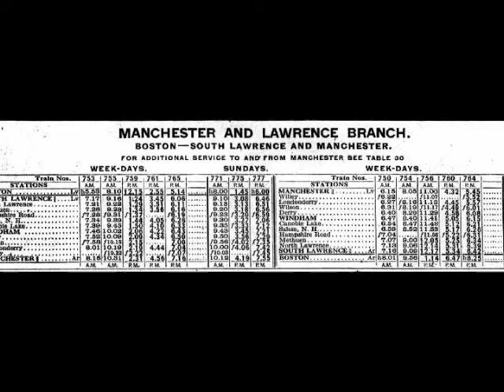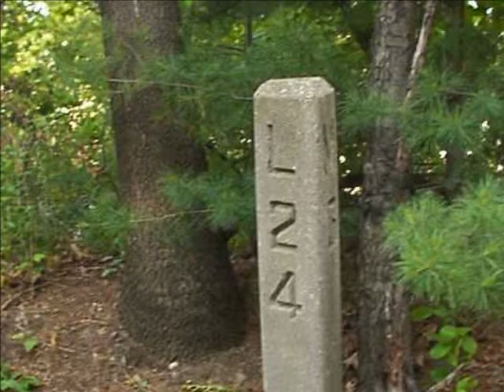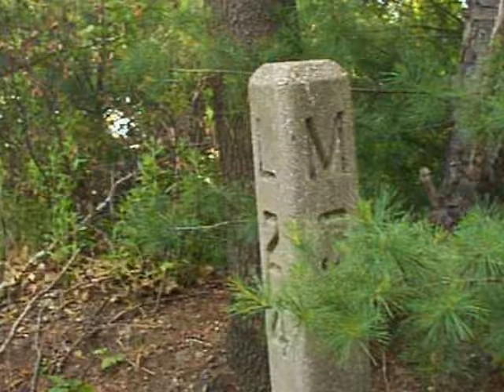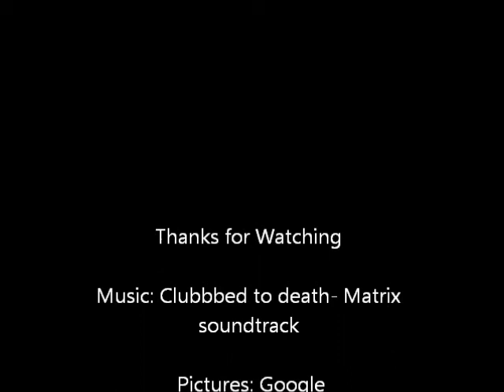Lawrence and Manchester Railroad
This video is about the Lawrence and Manchester Railroad. The Manchester and Lawrence Railroad was a railroad company that was chartered in New Hampshire by businessmen from Manchester, to build a rail line from that city to the Massachusetts state line. The Manchester and Lawrence was chartered in 1847 and opened in November 1849. It leased the newly built Methuen Branch from the Boston and Maine Railroad, which opened in August 1849 and ran from South Lawrence through Methuen to the state line where the two lines met. Methuen Train Depot. The B&M tried to lease the M&L, but the company leased itself to the Concord Railroad in 1850. This still helped the B&M as the railroad opened up a second Manchester to Boston route that helped the B&M compete with the combined Nashua and Lowell and Boston and Lowell Railroads. By 1887, the contract was terminated, and the B&M gained control of the line. In the 20th century, the line was relegated to local freight. Passenger service on the line dropped to one round trip per day until 1953 when regular passenger service ended. Special summer trains ran to Rockingham Park in Salem for the horse races until 1960 when that service stopped. Guilford switcher on the M&L in Salem, New Hampshire, circa 1993. Despite rapid growth in Rockingham County in the 1970s, rail traffic declined. In 1984, Guilford abandoned the line between Salem and Londonderry, and three years later the line in Londonderry to Manchester Airport was abandoned, leaving the line split in two. Service from Manchester down to the airport continued until the mid 1980s when the Manchester segment was taken out of service and freight service between Manchester and the airport had ended. Freight ran from Lawrence through Methuen up to the Salem depot until December 1993. Service from Lawrence to the Rockingham Racetrack run-around sidings continued until March 1999, and all service past the Lawrence/Methuen line ended in June 2001. Today, a small stretch in Lawrence is used as a short freight line that services a customer about once a month. The portion of the line in Massachusetts (Lawrence and Methuen) is currently owned by the Massachusetts Bay Transit Authority (MBTA) The abandoned roadbed currently serves as a rail trail in Londonderry, Derry and Windham. As of June 2012, 2.5 miles of track remains in place in Salem.